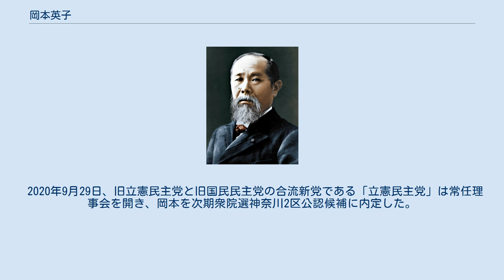岡本英子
岡本 英子 (おかもと えいこ、1964年9月19日 - ) は日本の政治家。
立憲民主党所属。
 衆議院議員（1期）、横浜市会議員（4期）などを歴任。
 1964年、神奈川県横浜市生まれ。
横浜国立大学経済学部システム科卒業。
横浜国立大学大学院会計・経営修士課程ビジネススクールに在籍していた。
 当時衆議院議員だった塚本三郎の秘書を務めた後、1995年横浜市議会議員選挙に新進党から出馬し初当選（栄区）、計4期当選。
2009年に衆議院議員になるまで、市議会議員を務めた。
市会議員時代から動物愛護ボランティアとして、殺処分にかける税金を里親さがしと命を大切にする活動に制度変換出来るよう努めてきた。
又母親目線から税金の仕組みを見直す事に努めてきた。
 第45回衆議院議員総選挙に民主党公認で神奈川3区から出馬し、小此木八郎を破り初当選を遂げた。
 2012年の消費増税をめぐる政局では、野田内閣による消費増税法案の閣議決定に抗議して広報副委員長の辞表を提出し、4月23日の党役員会で受理された。
6月26日の衆議院本会議で行われた消費増税法案の採決では、党の賛成方針に反して反対票を投じた。
7月2日には山岡賢次らを介して離党届が提出された。
 同年7月11日、国民の生活が第一の結党に参加した。
同年11月27日に嘉田由紀子滋賀県知事が結成した日本未来の党に生活が合流する方針を決めたことを受け、11月28日に政党届出をした未来の党に参加した。
同年12月16日に行われた第46回衆議院議員総選挙では神奈川3区から出馬し、落選。
 2014年12月に行われた第47回衆議院議員総選挙では神奈川1区から出馬を検討していたものの、直前で取消。
 2016年4月26日に民進党から次期衆院選神奈川2区の公認内定を得たが、2017年8月7日に「一身上の都合」として民進党神奈川県連に公認辞退を申し出、8月10日に党本部から公認を取り消された（2017年民進党代表選挙の投票権を得ていたが、棄権となった）。
 2019年1月に立憲民主党神奈川2区支部長に就任。
 2020年9月29日、旧立憲民主党と旧国民民主党の合流新党である「立憲民主党」は常任理事会を開き、岡本を次期衆院選神奈川2区公認候補に内定した。